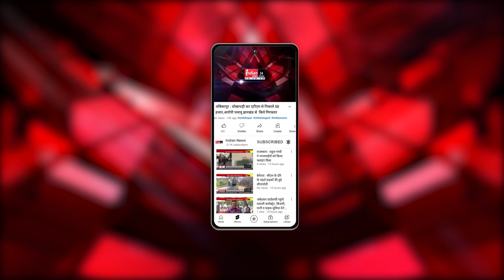Durg के ग्रीन चौक पर AIMIM चीफ असदुद्दीन ओवैसी का पुतला दहन।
Our Links